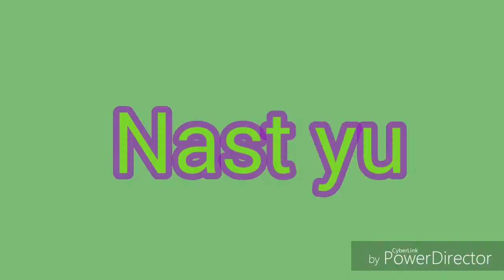Мы в пещере. Красота природы. VLOG : Nast yu и Dash yus